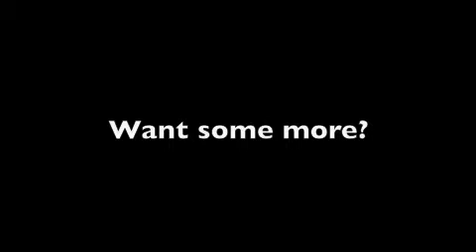Insane Gymnastics Part 4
This is the newest gymnastics video from our team. I tried to use only newer footage for this one. Hope you like it.